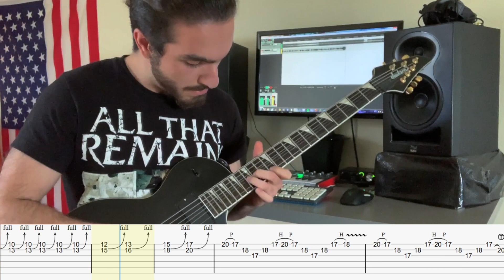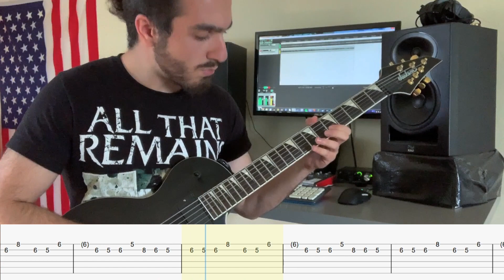Trivium - Like Light to the Flies Lead Guitar Cover + Tabs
Probably my favorite song of all time. Everyone seems to play it a little differently, here's my version.

GEAR:

Jackson X Series Monarkh SCXMG
EMG 81/85
Positive Grid BIAS FX
Toontrack EZMix
Kali Audio LP6 Studio Monitors
Focusrite Scarlett Solo 3rd Gen